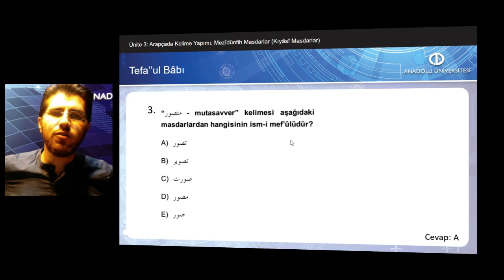OSMANLI TÜRKÇESİ GRAMERİ I Ü3 - S3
Birleşik fiillerin yapı özelliklerini açıklayabileceksiniz.
Birleşik fiillerin işlevlerini kavrayarak metinlerdeki örneklerini çözümleyebileceksiniz.
Kısaltma gruplarının yapı özelliklerini açıklayabileceksiniz.
Kısaltma gruplarının işlevlerini kavrayarak metinlerdeki örneklerini çözümleyebileceksiniz.